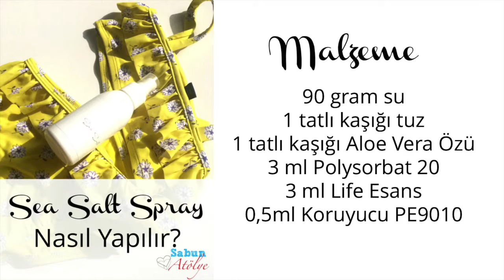Sea Salt Spray Nasıl Yapılır?